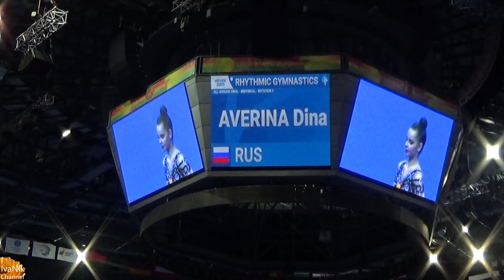BREAKING NEWS / AVERINA DINA RHYTHTMIC GYMNASTICS II European Games 2019 Minsk АВЕРИНА ДИНА 2019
BREAKING NEWS
June 23, 2019 ASHRAM LINOY / ISR / won 1st place in rhythmic gymnastics at the European Games in 2019 in Minsk in two types of sporting competitions. The gymnast from Russia DINA AVERINA won Gold Medals in two sports disciplines. The Award Ceremony of winners took place in Minsk Arena on June 23, 2019.

СРОЧНЫЕ НОВОСТИ
23 июня 2019 года спортсменка из Израиля АШРАМ ЛИНОУ выиграла 1 место по художественной гимнастике на Европейских играх 2019 года в Минске в двух видах спортивных соревнований: в упражнениях с булавой и мячом. Гимнастка из России ДИНА АВЕРИНА также 23 июня 2019 года победила в двух спортивных дисциплинах: упражнение с лентой и обручем. Церемония награждения победителей состоялась в Минск Арене 23 июня 2019 года.